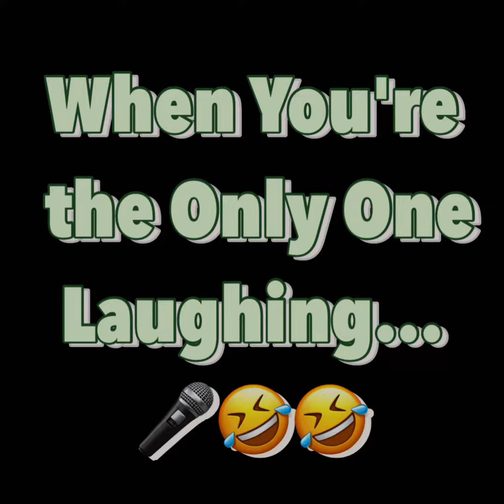When You're the Only One Laughing...🤣🤣🤣